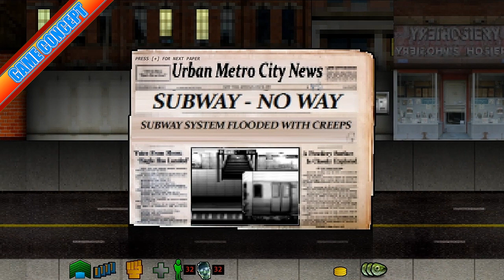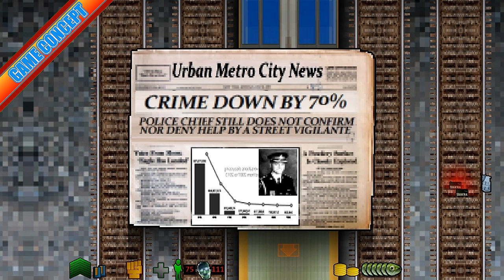Game Concept Playthrough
DEATH FISH - A game concept made in amazing Actionscript 2.0.